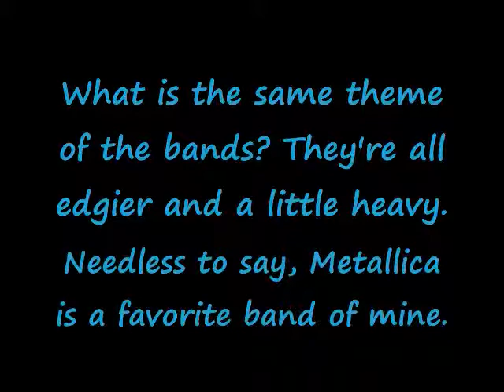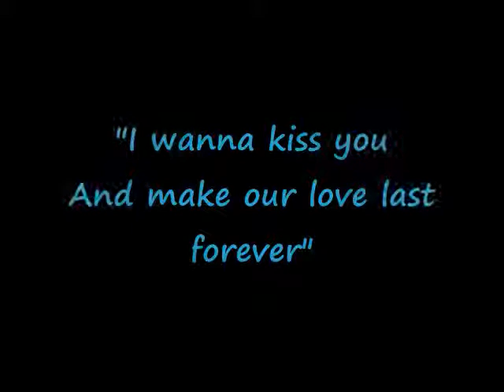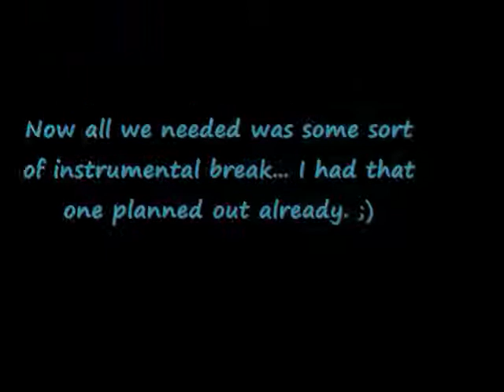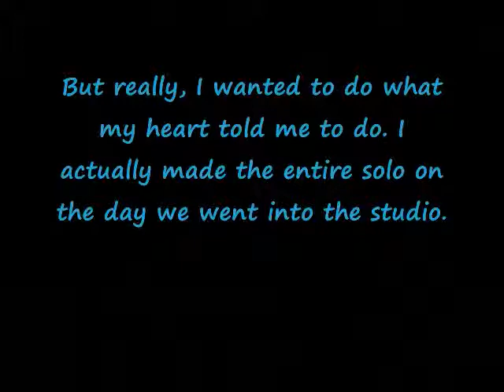Story of "Dreams"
an original song tht I made, but came together with the people in my band "Pluto is a Planet"